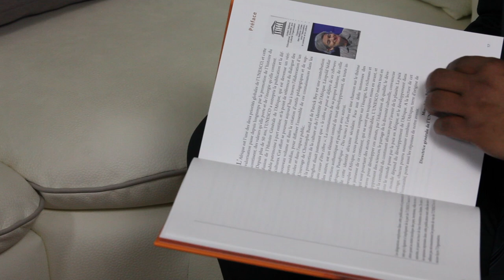afriques, Panafrique : Vie de Nelson Mandela - Discours Barack Obama - Commentaire Jose Mene Berre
Que retenir de la vie de Nelson Mandela ?
Discours de Barack Obama et commentaire de José Mene Berre initiateur de la Fédéralitude

Commentaire de José Mene Berre (page 1006 à 1007) sur le Discours de Barack Obama aux obsèques de Nelson Mandela (page 1000 à 1005)

Livre : "afriques, Panafrique : des racines à l'arbre"
éditions FABERT